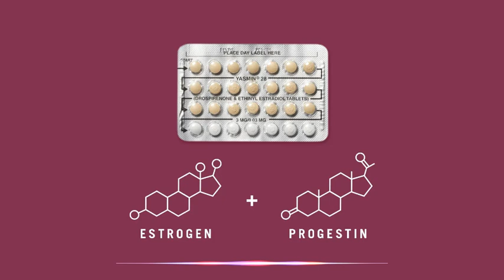Oral Contraceptives Side Effects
Side effects Oral Contraceptives.